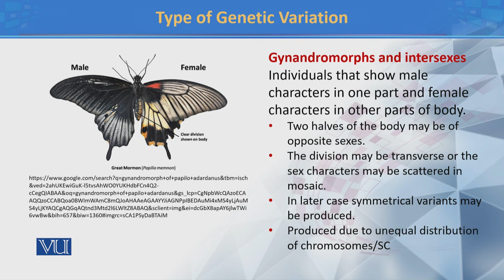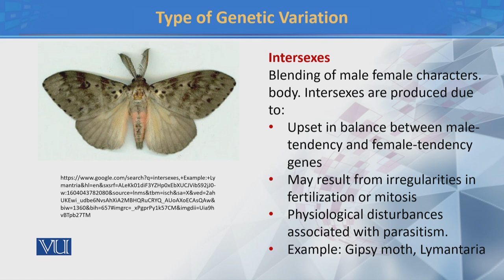Types of Genetic Variation III | Principles of Systematics | ZOO511T_Topic052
TOpic052:  Types of Genetic Variation III
by Dr. Muhammad Tahir